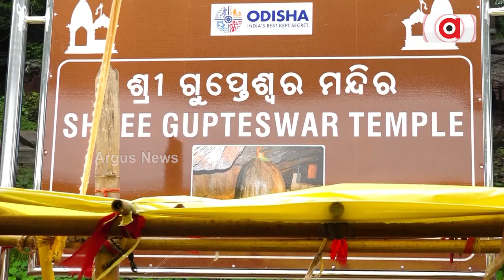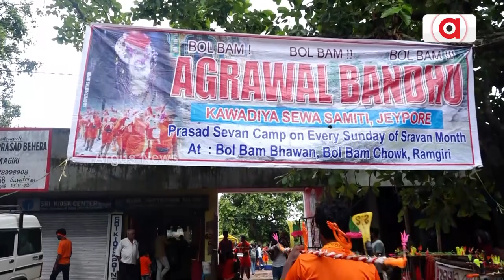Second Monday Of Shravan Month | kanwariyas Offer Prayer At Koraput's Gupteswar Temple